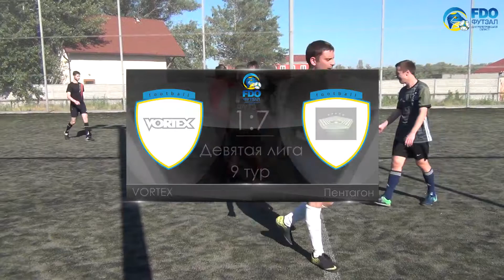Чемпионат г.Днепра по мини-футболу.Весна 2017. 9 лига.9 тур. VORTEX – Пентагон (Обзор)